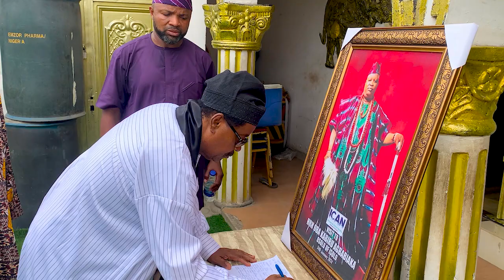SPECIAL FIDAU PRAYER FOR THE LATE PARAMOUNT RULER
HRM OBA KABIRU ALANI ADELAJA AGBABIAKA ADEOLA DIE (Olushi iii)